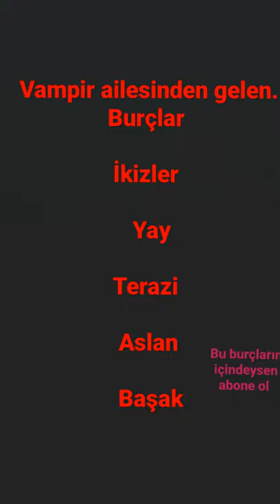vampir ailesinden gelen burçlar😲